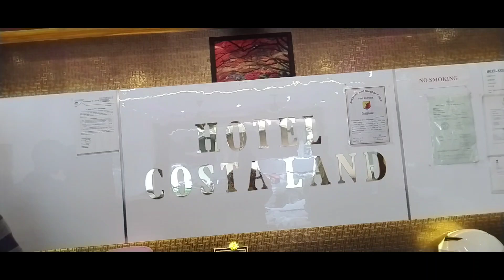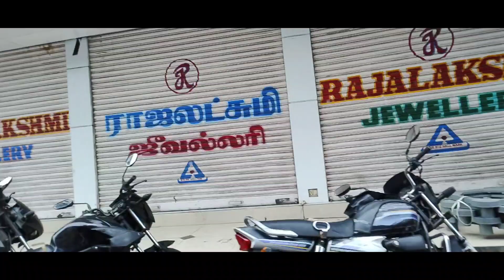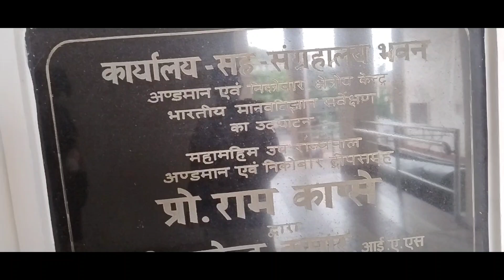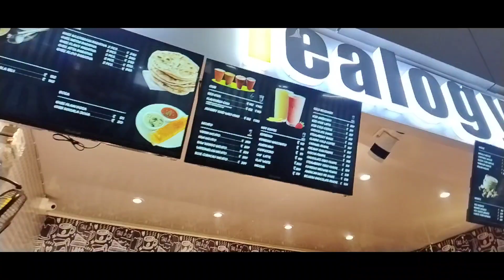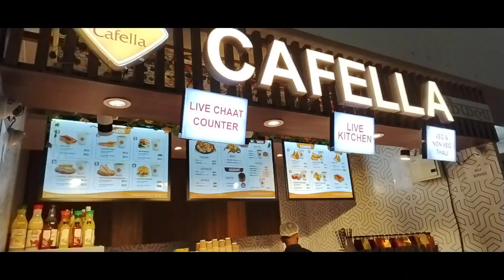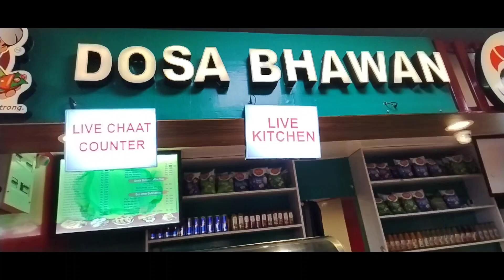Fort Blair Par Hotel Costa Land Se Jaane Ka Time Aagaya 7th Day Premwati tanwar